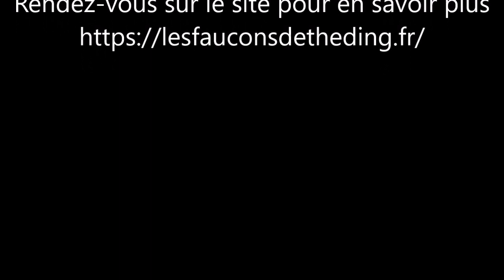1ère visite 2021 - 30/03/2021 - Les Faucons de Théding